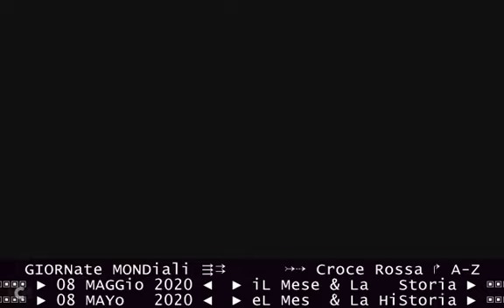§.1/ CAMICI BiANCHI DAY iL 20 febbraio ? - TG1 08/05/2020 Casellati a Padova, ddl giornata italiana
TITOLi TG1-giorno 08 maggio 2020 - VenerDì - Giornata Mondiale della Croce Rossa, MESSAGGI

§.1/- Giornata della Coce Rossa & Quirinale - TG1-giorno 08 maggio 2020 - messaggio di Mattarella
§.2/- Giornata della Coce Rossa & Vaticano - TG2-giorno 08 maggio 2020 - messaggio del Papa
§.3/- Giornata della Coce Rossa & Quirinale - TG3-giorno 08 maggio 2020 - messaggio di Mattarella

== ISTITUENDE GIORNate GLOBaL ==
§.1/ CAMICI BiANCHI DAY ? - TG1 08/05/2020 Casellati a Padova, ddl per istituzione giornata italiana
§.2/ CAMICI BiANCHI DAY ? - TG2 08/05/2020 Casellati a Padova, ddl per istituzione giornata italiana